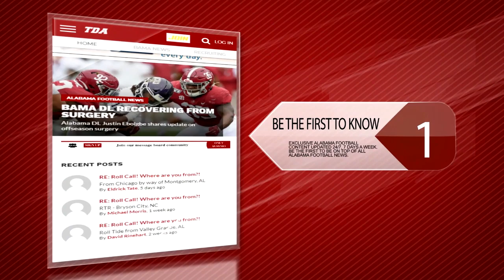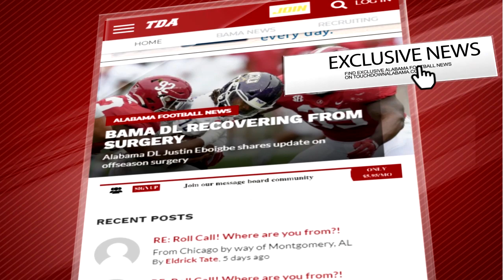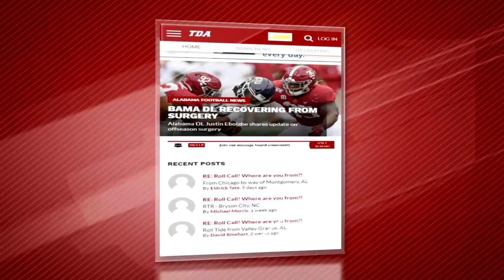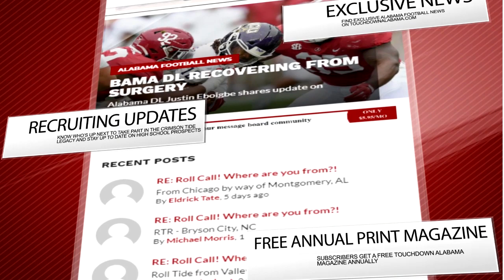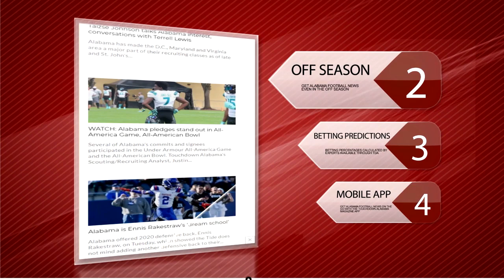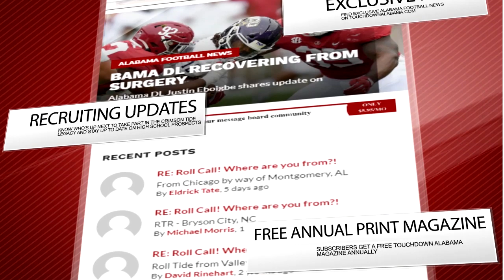Former Bama WR Matt Caddell joins the show + Most impactful recruits from Nick Saban era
Visit STS Sports and purchase your Alabama Crimson Tide sneakers today

Visit Otoro Hibachi in Tuscaloosa's University Mall Food Court for home-style hibachi cooking
1701 McFarland Blvd E
Delivery available through Crimson2go and Waitr